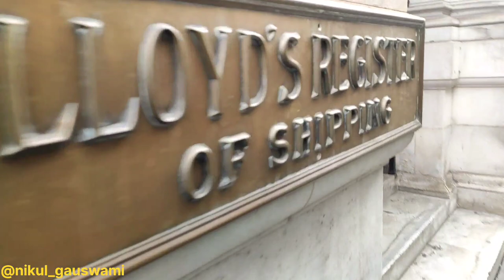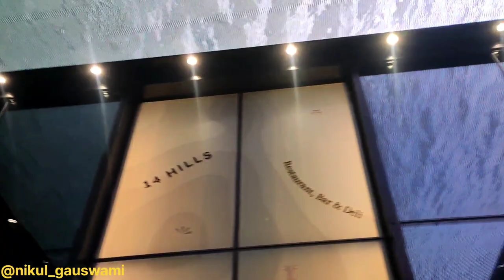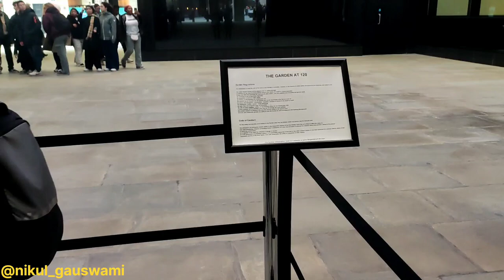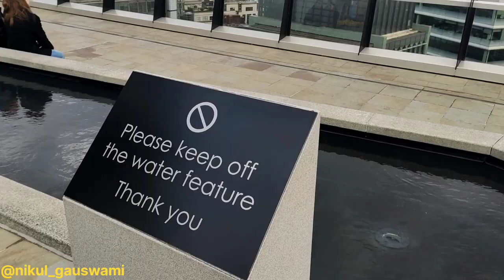THE GARDEN AT 120 - London’s Fenchurch Street Roof Garden with City Views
A first-person perspective London walk tour of The Garden at 120, a newly-opened rooftop garden open to the public, atop the One Fen Court building at 120 Fenchurch Street - which is 15 floors high with the garden offering 360 degree views of London including buildings such as The Shard, Walkie Talkie, Gherkin, Scalpel, as well as Canary Wharf, Tower of London, and Tower Bridge.
FILMED: MARCH 2023 (Thursday Afternoon)

Thank you everyone for being with me on my youtube journey. Just keep giving us your love. We will continue to give you ten times more love in the form of videos.

👉Watch My VLogs (Gujarati YouTuber in UK):

(1) MY FIRST VLOG | INDIA to UK Flight Journey (Gujarati)

IMPORTANT NOTICE:
I don’t take any credit for any music or songs in my video.